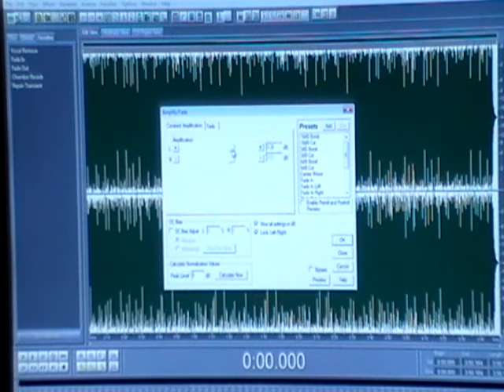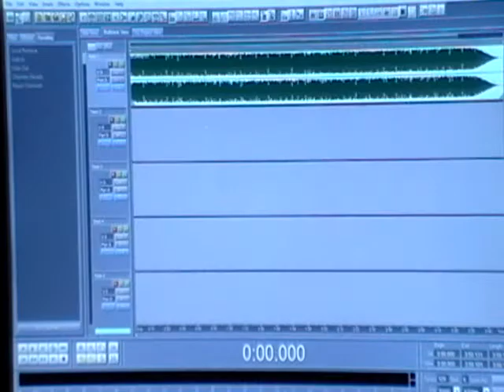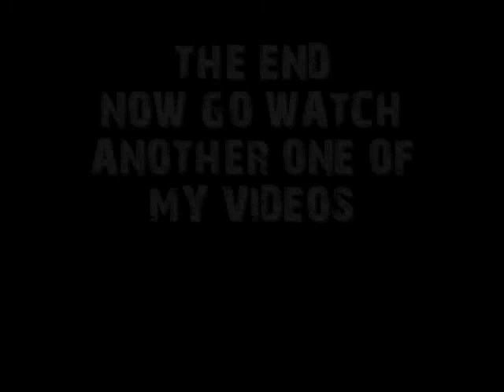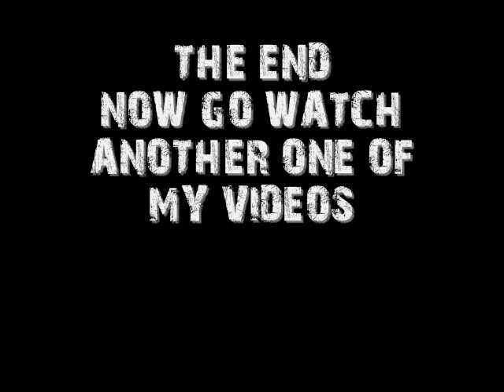PRODUCING A HIP HOP BEAT VOLUME. 1 - PART 3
KLIVE KRAVEN PRODUCING A HIP-HOP INSTRUMENTAL IN HIS IN HOME STUDIO. THERE ARE 3 VIDEOS IN THIS PRODUCTION TUTORIAL MAKE SURE TO WATCH ALL 3 OF THEM IN ORDER TO SEE THE WHOLE PROCESS. TO GET A COPY OF THE INSTRUMENTAL IN THIS VIDEO IN FREE MP3 FORMAT GO